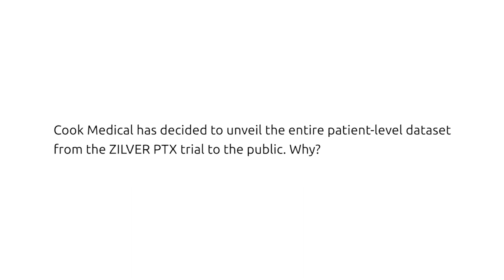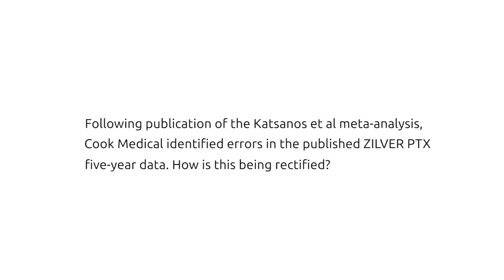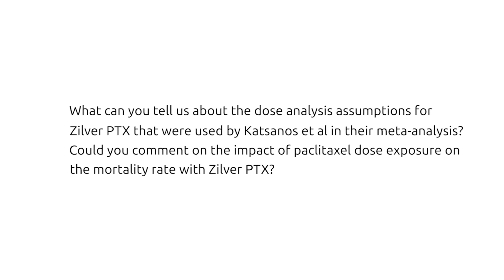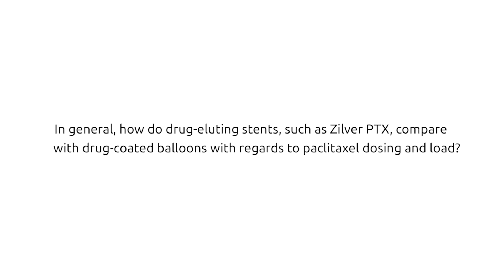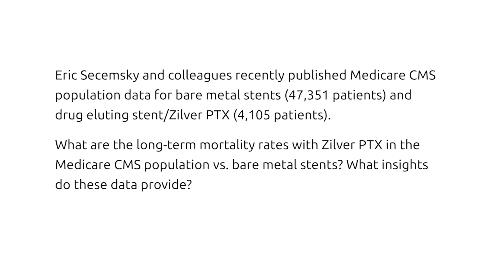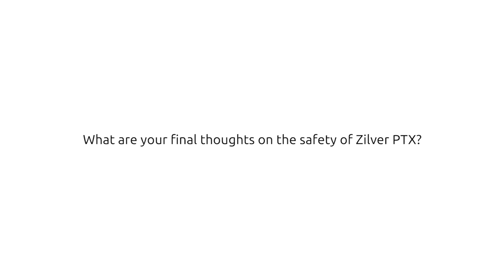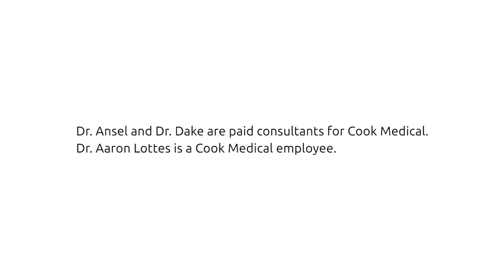Cook leads the way to data transparency with release of long-term ZILVER PTX patient-level data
There were several calls at the CX 2019 Highlight Session Paclitaxel: The last word on the need for a meta-analysis of individual patient-level data going forward and greater transparency and sharing of the available randomised controlled trial data of paclitaxel-coated devices.

Cook Medical has just announced the release of de-identifiable patient-level data for the ZILVER PTX randomised controlled trial. CX Live spoke to Michael Dake (Tucson, USA), Gary Ansel (Columbus, USA) and Aaron Lottes (West Lafayette, USA) on why this is an important step and on the highlights of the Zilver PTX five-year safety and mortality data.

For more information about Zilver PTX, and to request the patient-level data,